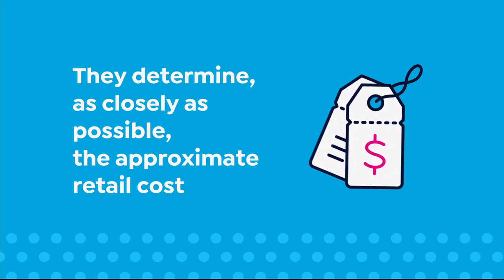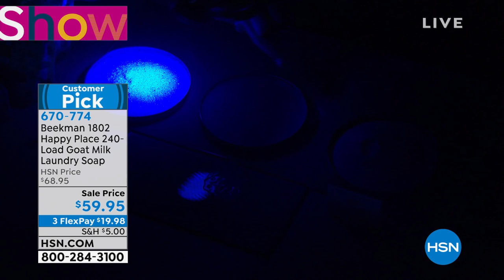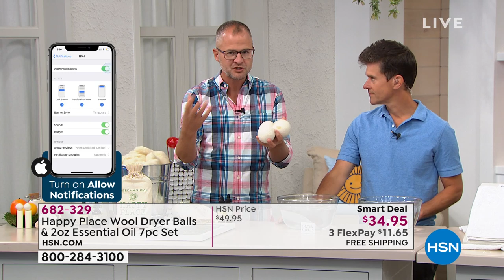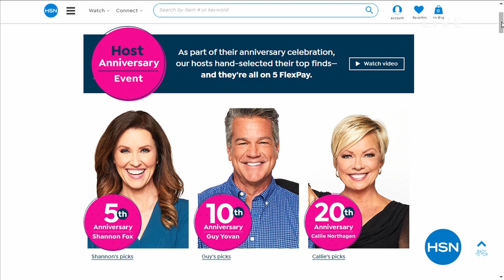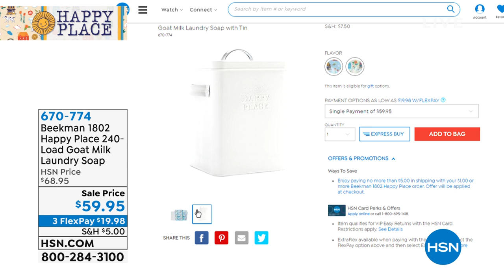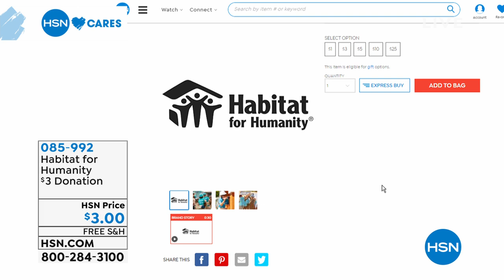HSN | AT Home 09.20.2019 - 09 AM